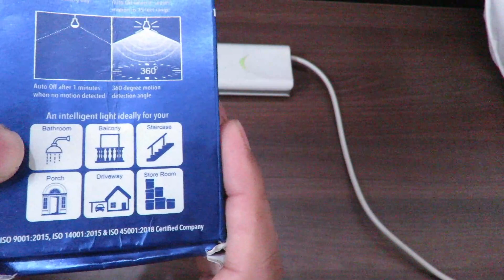Halonix radar bulb : Motion Sensor : Hindi